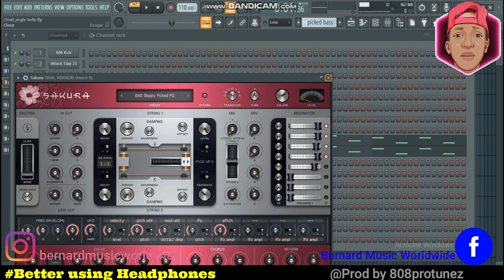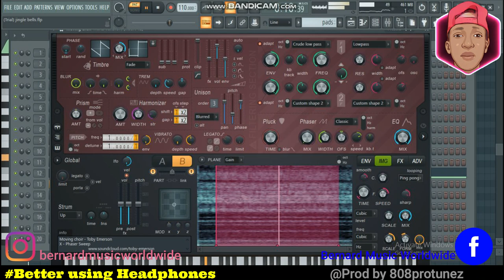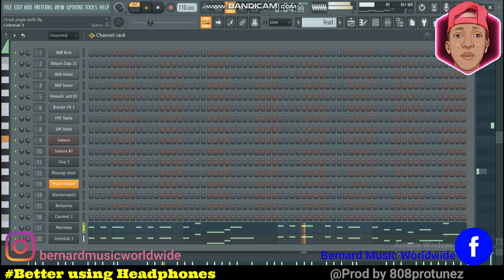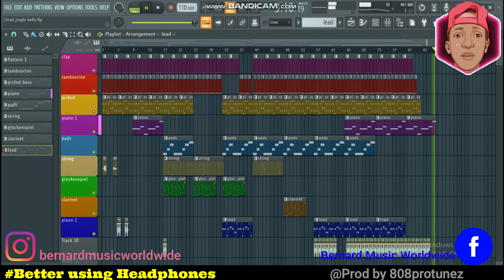Jingle Bells [The song for Christmas] how it was made by 808protunez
Merry x-mass
here to tune